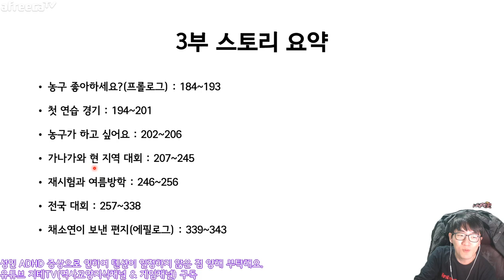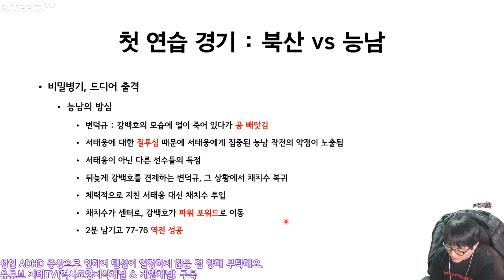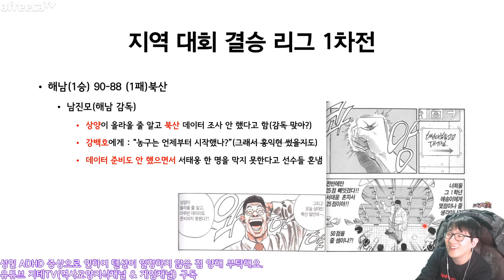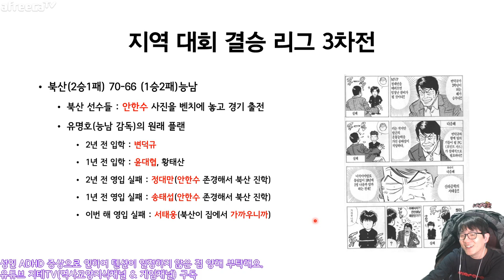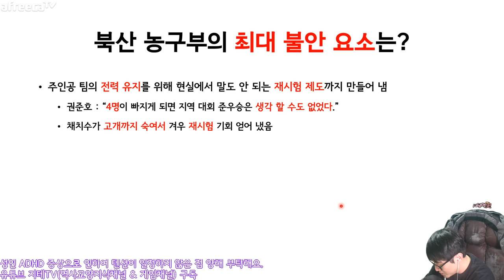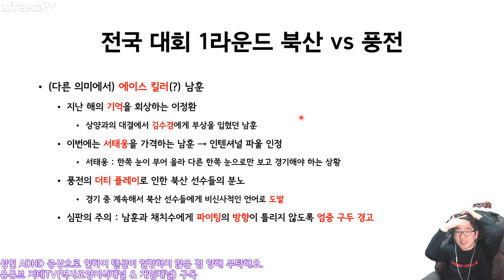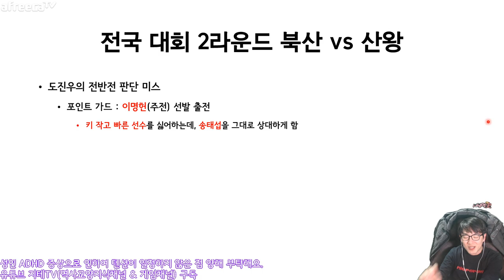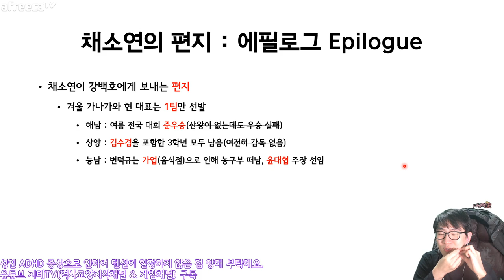슬램덩크 🏀 줄거리 요약 2시간이면 OK Slamdunk Story | 지테TV 사심 史心 문학 1화 3부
앞으로 사심 史心 문학에서는 작품의 줄거리를 요약 해 줄게요. 각종 사소한 요소들도 재미 요소들이 많아서 최대한 많이 넣어 봤어요.

Chapters
0:00:00 개요 Settings
0:01:27 농구 좋아하세요? : 프롤로그 Prologue
0:15:01 연습 경기 : 북산 vs 능남 Shohoku vs Ryonan
0:22:19 농구가 하고 싶어요 I wanna be a Basketball Player
0:27:08 지역 대회 Regional Championships
0:32:21 지역 대회 5라운드 vs 상양 Shohoku vs Shoyo
0:36:23 지역 대회 결승 리그 : 북산 vs 해남 Shohoku vs Kainan
0:43:58 지역 대회 결승 리그 : 해남 vs 능남 Kainan vs Ryonan
0:52:32 지역 대회 결승 리그 : 북산 vs 능남 Shohoku vs Ryonan
1:09:03 농구부 합숙 훈련 Camp Training
1:25:09 전국 대회 : 북산 vs 풍전 Shohoku vs Toyotama
1:44:03 전국 대회 : 북산 vs 산왕 Shohoku vs Sannoh
2:07:24 채소연의 편지 : 에필로그 Epilogue

CPU : AMD Ryzen 5800X(8/16)
CPU Cooler : Enermax LIQMAX III ARGB 360
Motherboard : ASUS PRIME X570-Pro CSM
RAM : TeamGroup T-Force Delta RGB CL16 3200Mhz 32GB(16G x 2)
VGA : MSI GTX 1660 Super Gaming X D6 TwinFrozer
SSD(OS & SW) : Samsung 970 EVO Plus 1TB
SSD(Data 1) : Samsung 850 PRO 256GB
SSD(Data 2) : Samsung PM851 128GB with mSATA to SATA Converter
PW : Seasonic Focus Gold GM-750 Modular
Case : Darkflash DLX21 Mesh
Microphone : RODE NT-USB Mini
Webcam : Logitech StreamCam(Main), Logitech C922(Sub)
Keyboard : Logitech K120
Mouse : Logitech G102
Lights : Luxpad K22H x 2
PhoneCam(야외촬영) : Samsung Galaxy S7 64GB